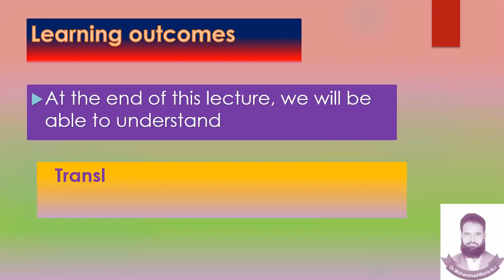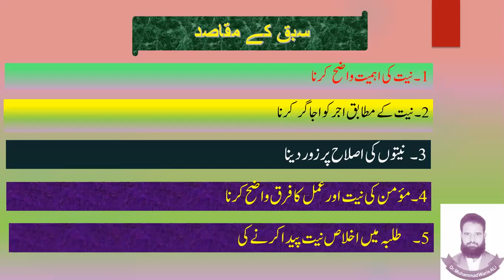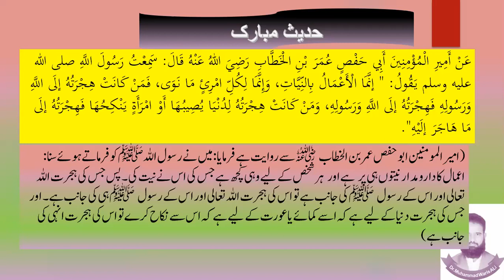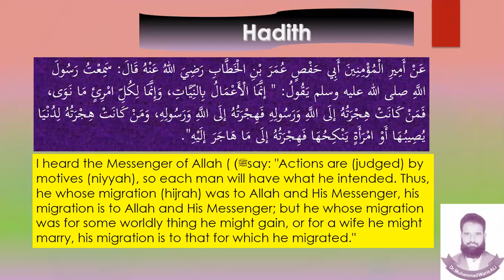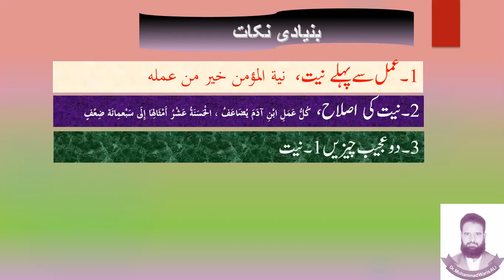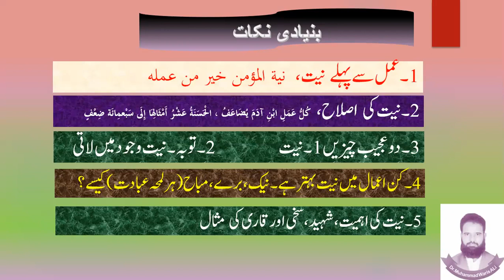نیت کی اہمیت | Importance of Intention | Dr.muhammad Waris Ali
In this Lec you woll learn about the Importance of Intention in Islam By Dr.Muhammad Waris Ali.